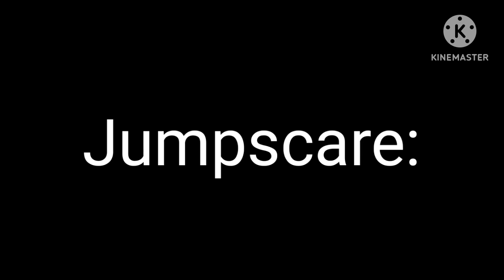Idea for new nico's nextbots: New update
For nicopatty, nicostu, and riker @VotexRBLX